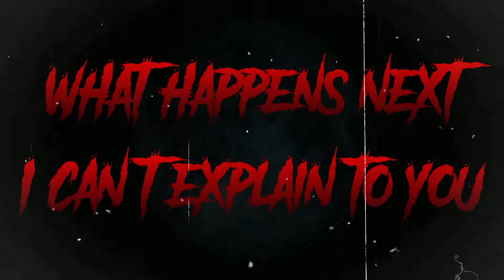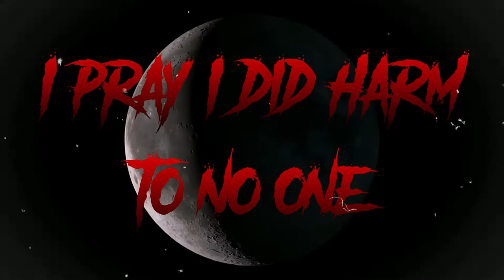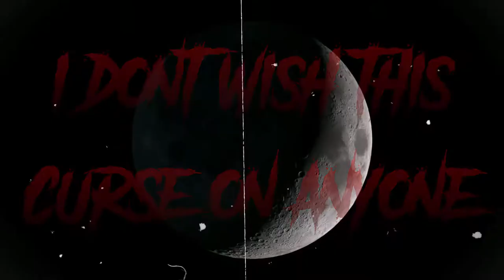MEGADRAGON - Werewolf (OFFICIAL Lyric Video)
Stay brutal friends.

Vocals: Nathan Paul
Guitar: Peter McAleer
Bass: Josh Naidoo
Drums: Nabil Smith
Mastering: Fifth-Studio
Logo Design: Art4brains
Video Production: Nathan Paul

Lyrics:
Oh no,
Pack your silver bullets and run for your lives.
Board up your homes
And hide your children
I can’t be held responsible for what happens next
Send out your warriors
And steel yourselves
For the moment of transformation has arrived
(Wolf howl)

Verse 1
Heading home from the pub one evening
I heard something stalk me in the night
Hastened my pace to avoid the demon
And that's when I felt its bite
What happens next I can't explain to you
I don’t even know how to try
Cold sweats and sleepless nights now
The coming of the nightmare is nigh

Pre-chorus
Cause something strange comes over me,
and suddenly I’m more than a man
The moon is full and I thirst for blood
Run everyone as fast as you can!
I grow sharp fangs and claws in an instant
and devour everything in sight
One whiff and I'll hunt you down and
There is nowhere you can hide.

Chorus
Even a soul that’s righteous and true
Devoid of the devil’s plight
May transform when the harvest moon
Hangs low in the dark of night
I don't wish this curse on anyone.
It's a fate worse than death
There is no curse for this disease
I'm a werewolf til my last breath

Verse 2
Wake in panic, I don't remember anything
What have I done? What is my crime?
I can only pray I did harm to no one.
But deep down I know it’s a lie.
House littered with ripped up furniture
Everything covered in savage hair
Bloodstained paw prints across the floorboards
I can only beg you beware

Pre-chorus
I grow sharp fangs and claws right now

Chorus
Even a soul that’s righteous and pure

Hangs low in the dark of the night